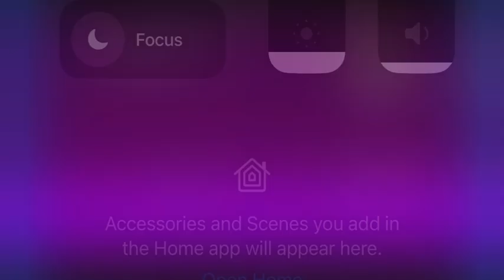Playing *GEOMETRY DASH* For the first time!!! *INSANE* GAME!!!